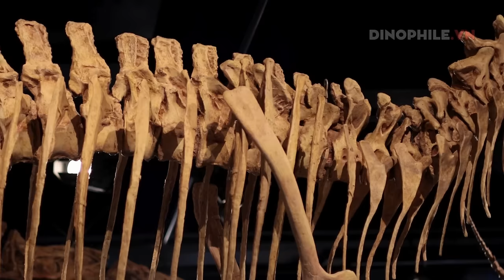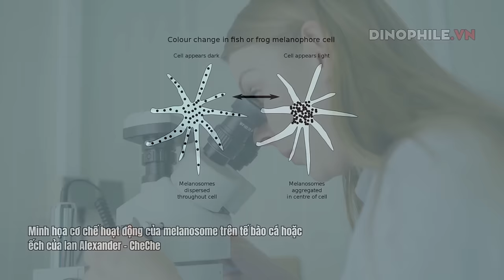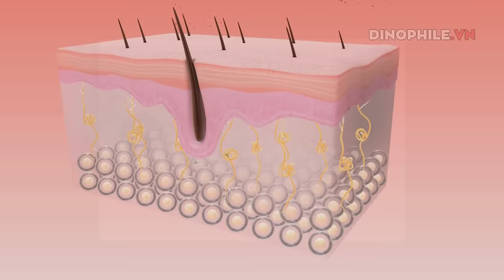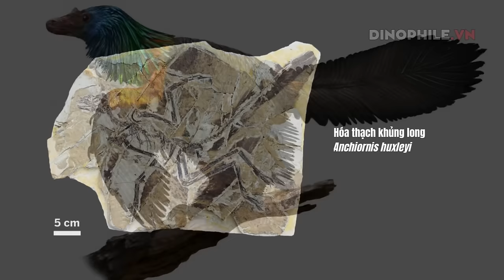Khoa học đã "tô màu" cho khủng long như thế nào?